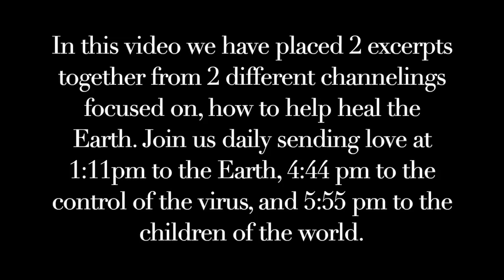How To Heal The Earth & Self Heal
Greetings! In this video we have placed 2 excerpts together from 2 different channelings focused on, how to help heal the Earth and self heal. Join us daily sending love at 1:11pm to the Earth, 4:44 pm to the control of the virus, and 5:55 pm to the children of the world.

Aurora is the Founder of A.U.R.A. Hypnosis Healing Technique & RAAH Reiki Angelic Alchemy Healing, Channel to RA, Quantum Alchemist, Akashic Reader, and QHHT Certified.

For more on the Retreat AURA Hypnosis & RAAH Reiki Healing Certifications follow this